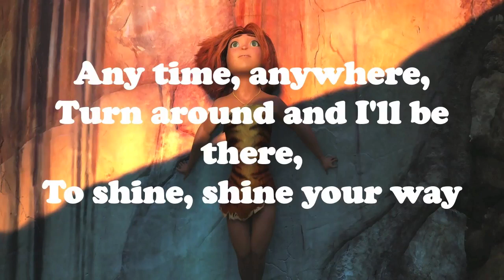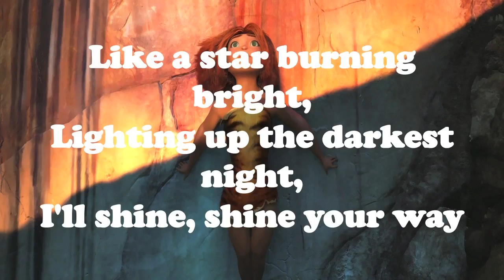shine your way